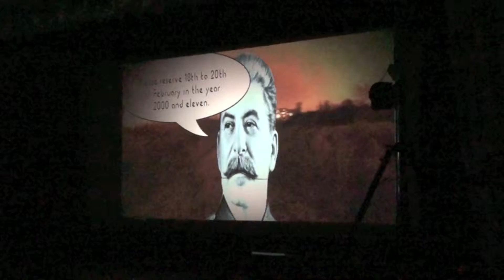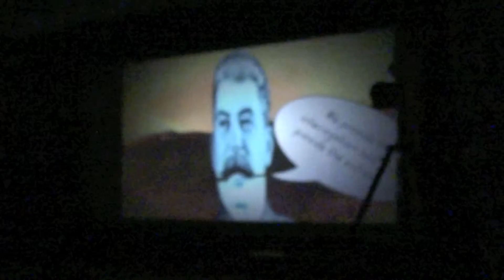Kindergarden 2010 Demo Competion (Live Footage) We provide by Gammel Opland af 1891